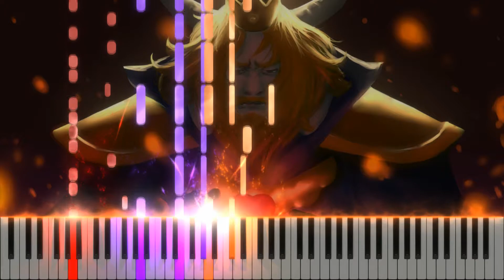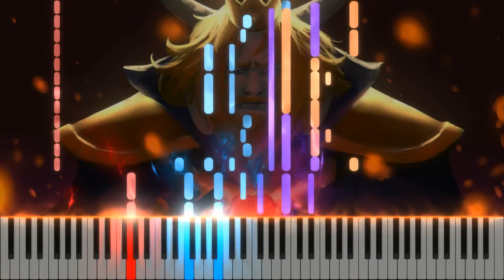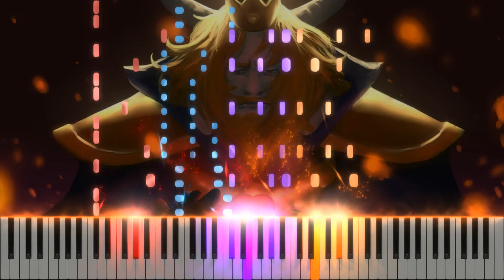Asgore Theme (Undertale) - Synthesia / Piano Duet Tutorial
Toby Fox - Asgore Theme (Undertale) (Piano Cover/Tutorial)